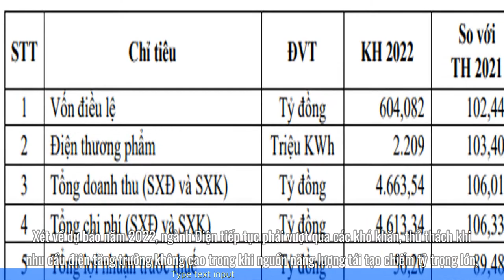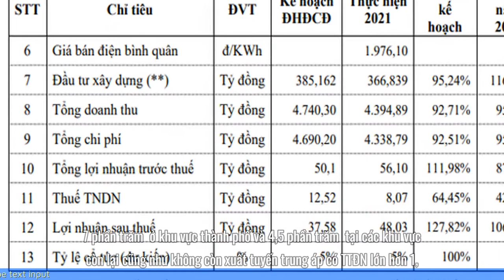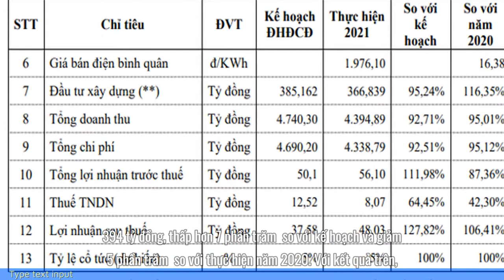Cổ phiêu KHP Điện Khánh Hòa KHP lên kế hoạch lợi nhuận đi lùi , dự chi cổ tức 5% cho năm 2022